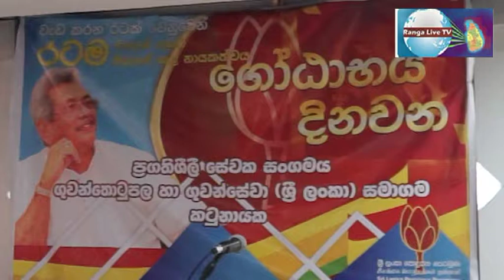ගෝඨාභය දිනවමු 06 11 2019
ගෝඨාභය